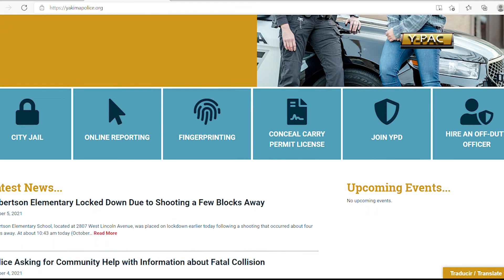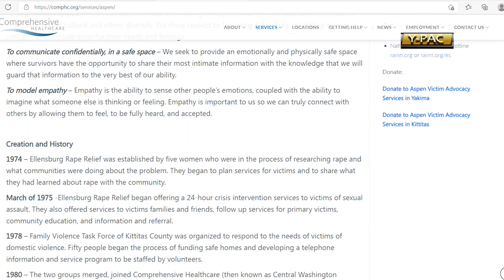Y PAC Check ins - Handle With Care Program - Lt. Chad Janis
Y-PAC Check-ins host Sean Davido interviews YPD Lt. Chad Janis about a new program and partnership with the Yakima School District and Comprehensive Healthcare to help identify and provide resources to children who have been impacted by a traumatic event.